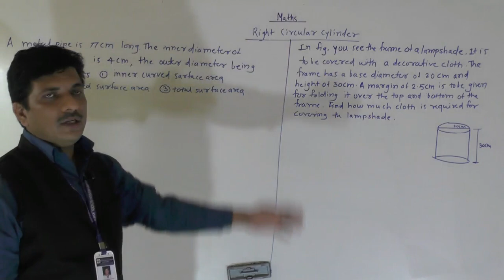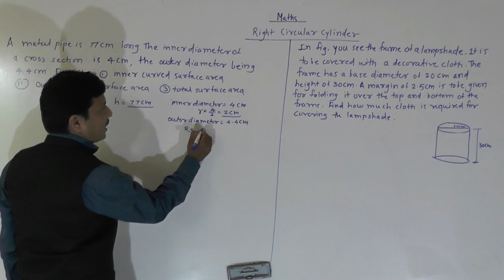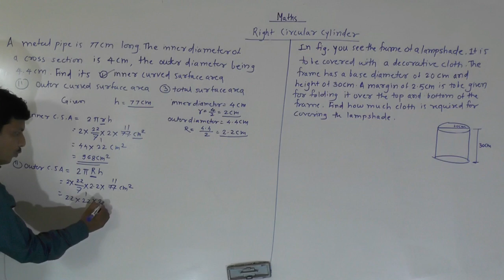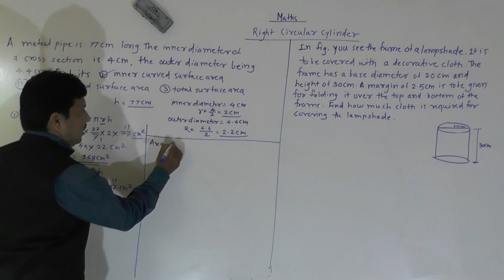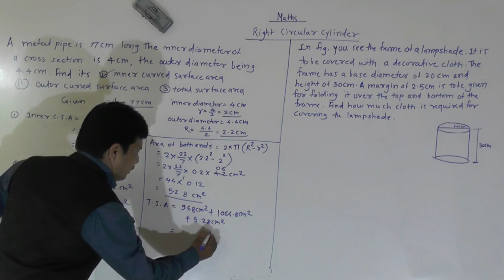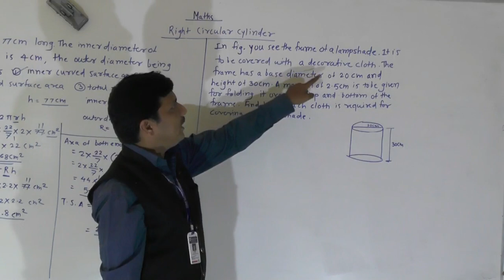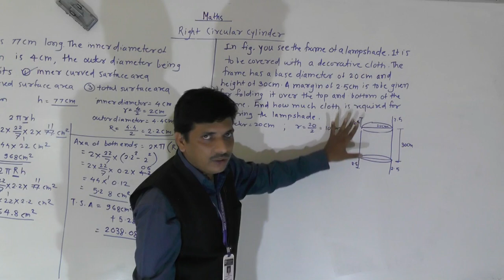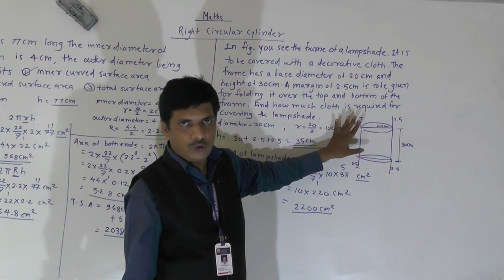Class 9th Maths Surface Area & Volume 3